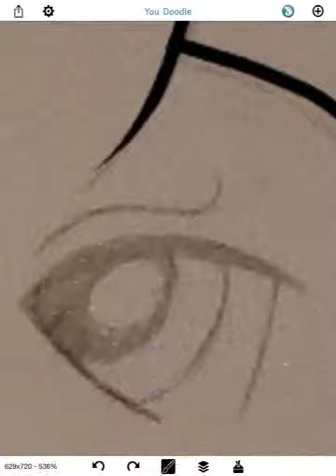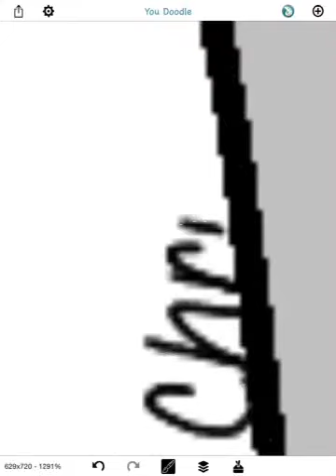My Little Pony: Friendship is Magic - Male Base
Here is a stallion base for those of you who have ocs and need a base! ^o^
Have a lovely day! ^u^
~Christie